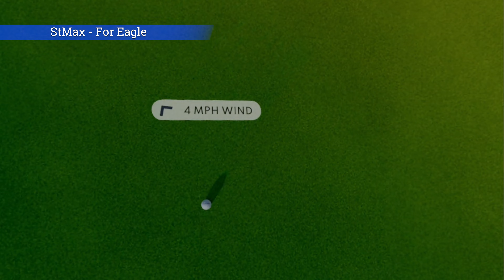Golf+ Castle Links Classic 3rd Round | Front 9 | Can Stu move up on moving day?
Hello viewers, Sterling Max here with another live tournament video of the 3rd Round of the Golf+ Castle Classic at Castle Links. Today it's Sturag joining me and we are making our way around these tough faux-Scottish Links and it's "Moving Day". Can Stu improve on his -11 after 2 rounds and can I post a round under par again. And if you don't like it, drop a comment to tell me how I can improve. Now, on to the golf!!

00:00 - 1st Hole
03:48 - 2nd Hole
07:57 - 3rd Hole
09:43 - 4th Hole
13:08 - 5th Hole
16:10 - 6th Hole
19:18 - 7th Hole
21:04 - 8th Hole
24:07 - 9th Hole